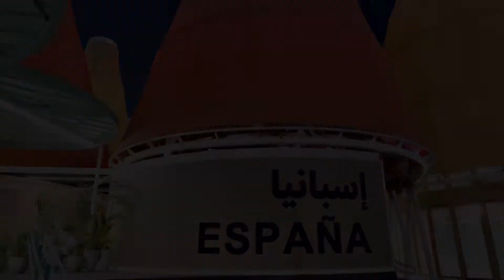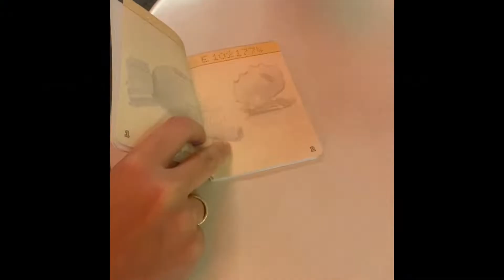Expo 2020 Dubai Series One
Expo Dubai TV series highlights and reels. Spain Pavilion. Italy Pavilion.